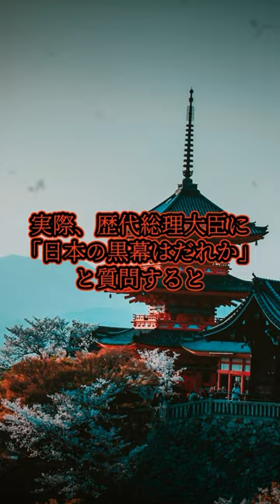日本を裏から支配する男、安岡正篤【八咫烏】